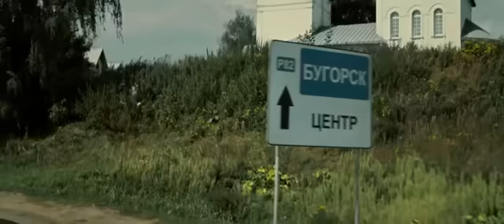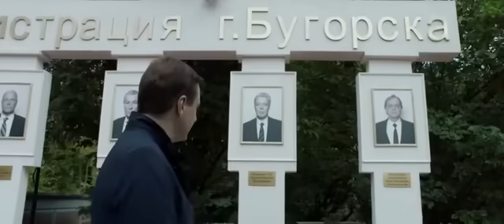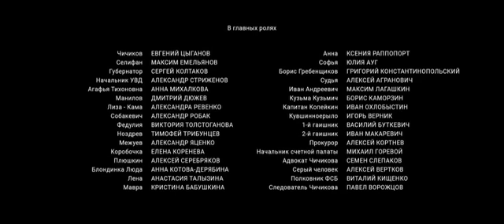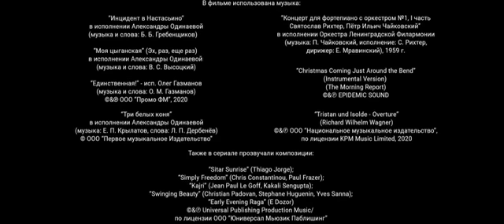Мертвые души 2020 1 сезон 1 серия // Dead Souls s1e1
Новая экранизация классики Н. В. Гоголя. В главных ролях: Цыганов, Робак, Дюжев и др.